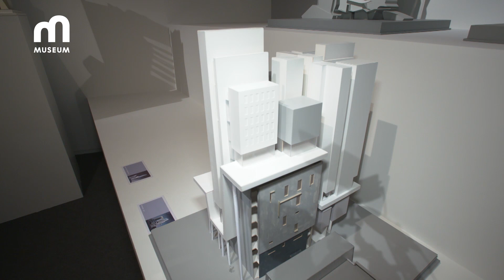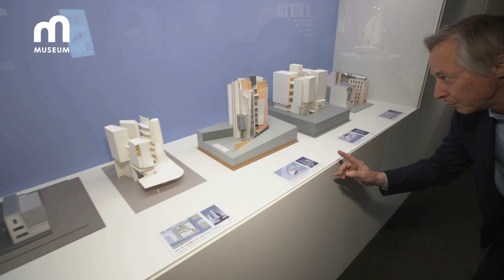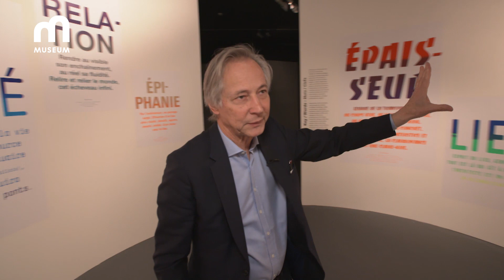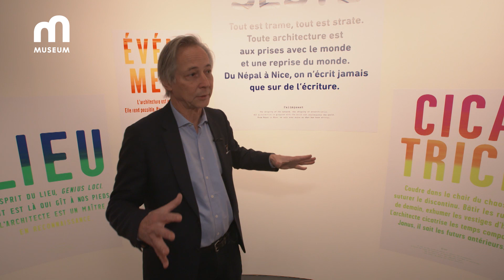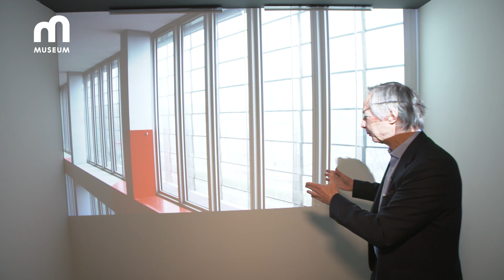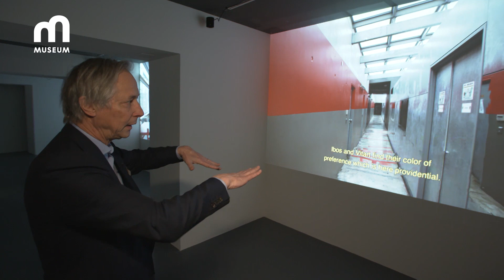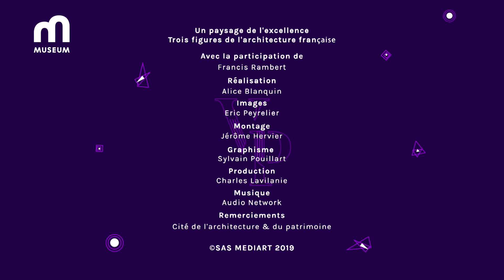Un paysage de l'excellence. Trois figures de l'architecture française : Visite Privée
Visite de l'exposition Un paysage de l'excellence. Trois figures de l'architecture française par Francis Rambert, commissaire général.

Réalisée et diffusée par la chaine Museum, le samedi 29 juin 2019.

Un paysage de l'excellence. Trois figures de l'architecture française, une exposition présentée à la Cité de l'architecture & du patrimoine du 22 mai au 16 septembre 2019.